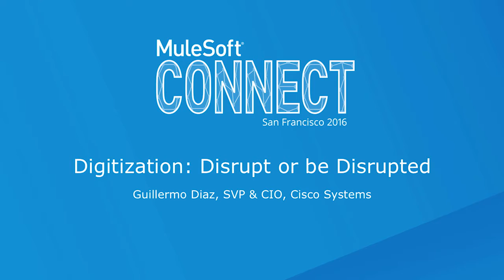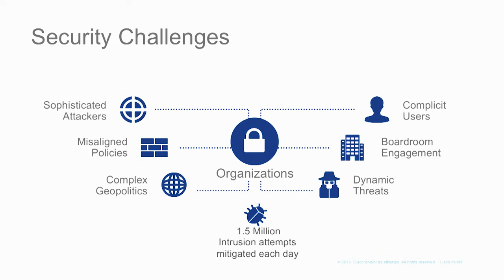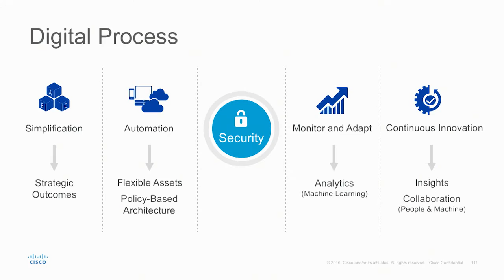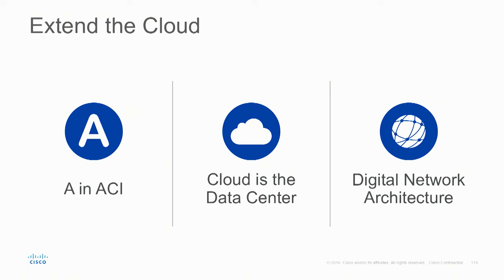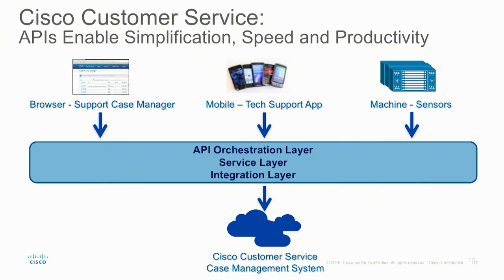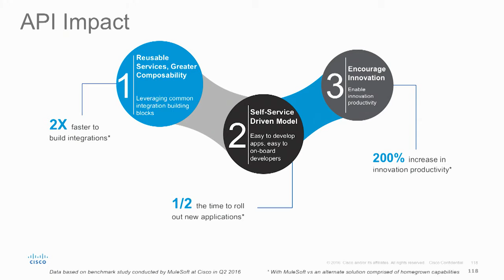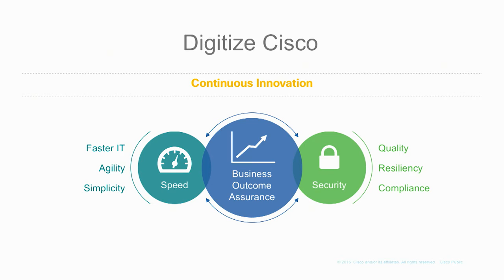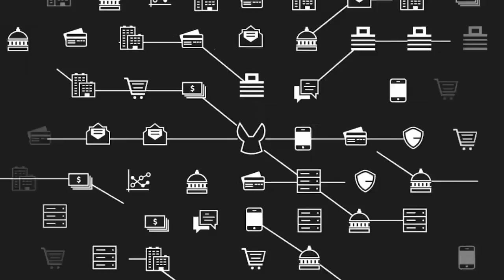CONNECT 2016: Digitization: Disrupt or be Disrupted, Cisco CIO Guillermo Diaz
Business and IT leaders are under tremendous pressure to stay ahead of accelerating market and business demands. Digital transformation is no longer an option but a mandate. Enterprises are in a race to digitize in order to move with speed, agility and scale on a dynamic network. This places a host of new demands on the IT environment to be faster, simpler and more agile than ever before – while continuously innovating and ensuring pervasive security. This session will address what Cisco does to architect, engineer and build the digital architecture to drive its own business outcomes.